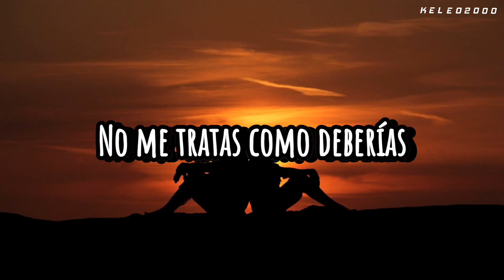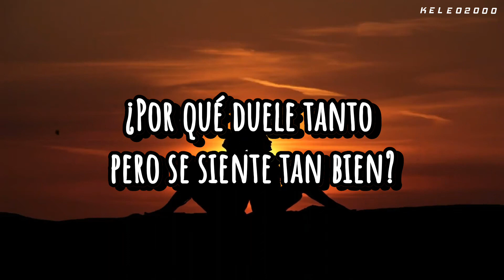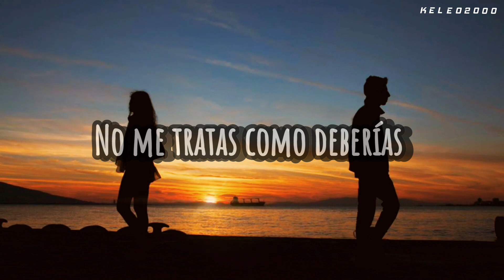Bat For Lashes - So Good (Subtitulada en español)